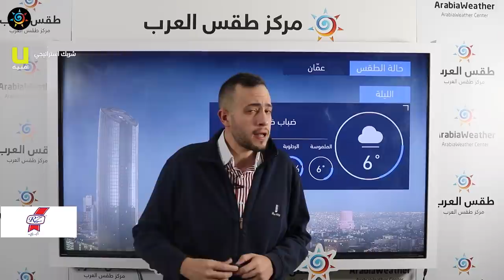طقس العرب - الأردن | النشرة الجوية الرئيسية | السبت 6-2-2021